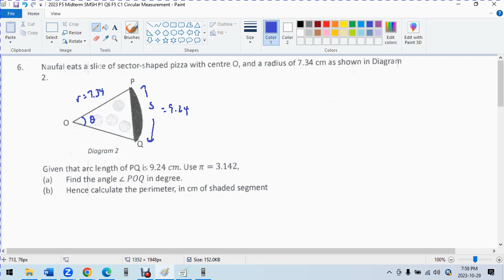2023 F5 Midterm SMSH P1 Q6 F5 C1 Circular Measurement